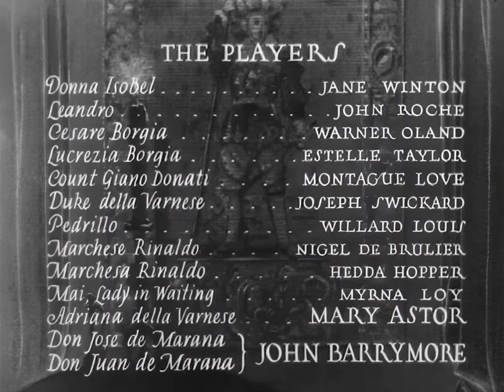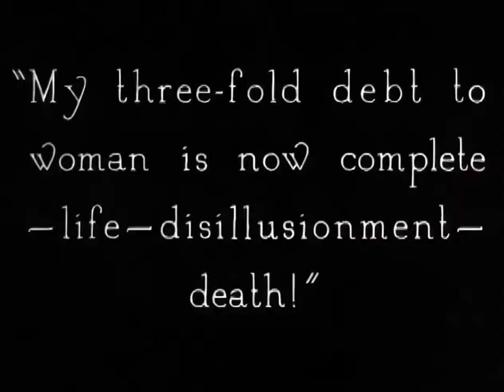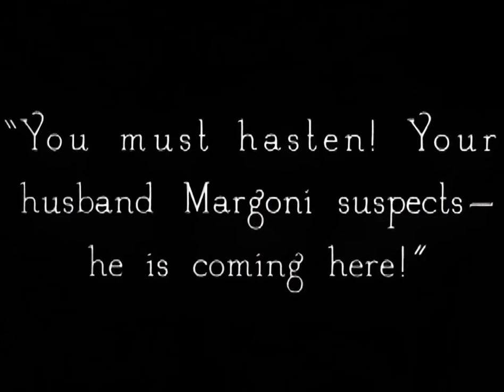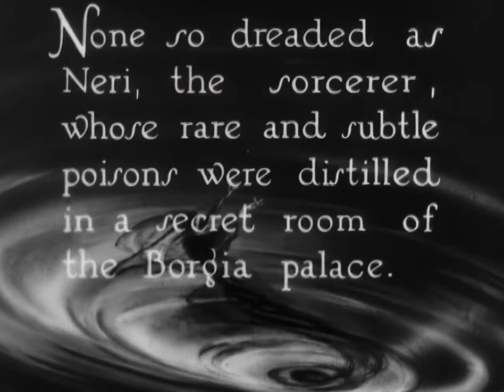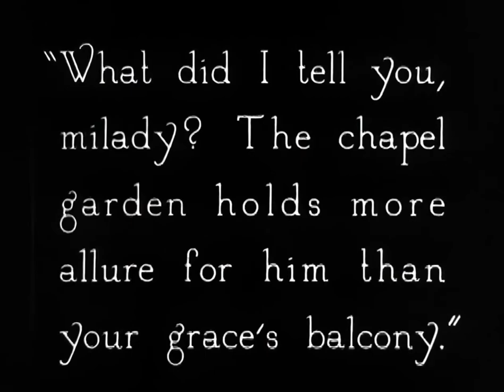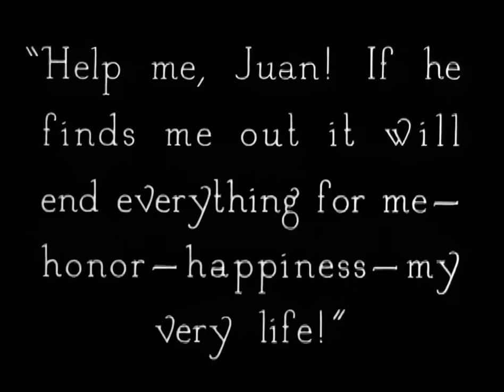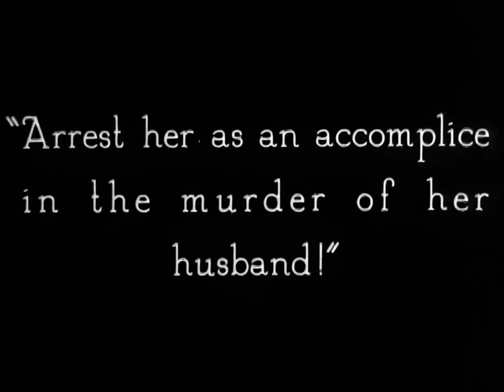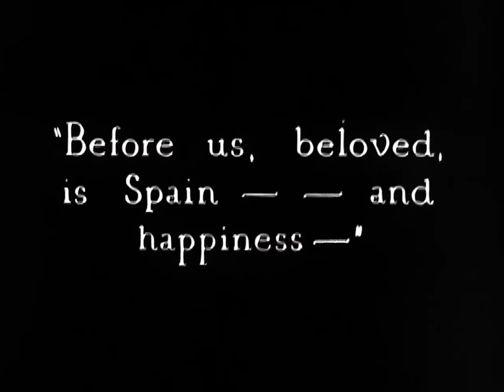Don Juan (1926)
Directed by Alan Crosland
Written by Walter Anthony, Maude Fulton, and Victor Vance
Screenplay by Bess Meredyth
Starring John Barrymore
Cinematography by Byron Haskin
Edited by Harold McCord